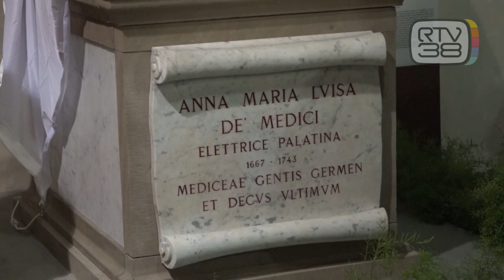PALAZZO VECCHIO CELEBRA L'ELETTRICE PALATINA